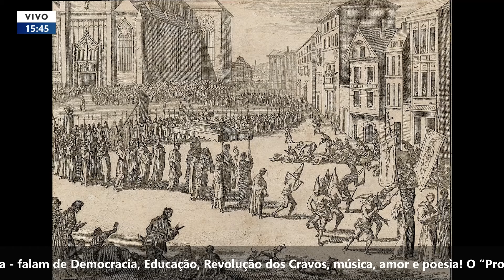David Rodrigues: “Salazar encontrou um país completamente dividido”